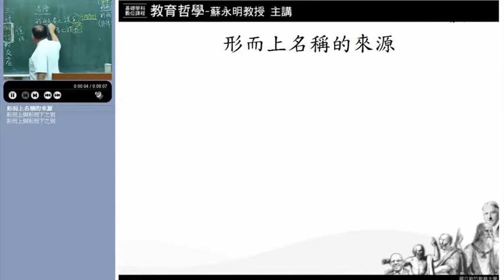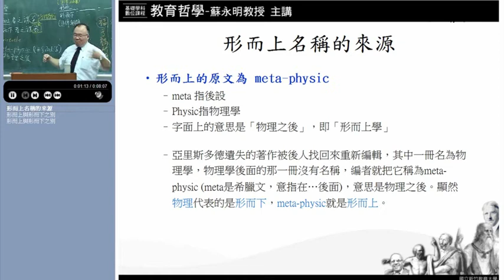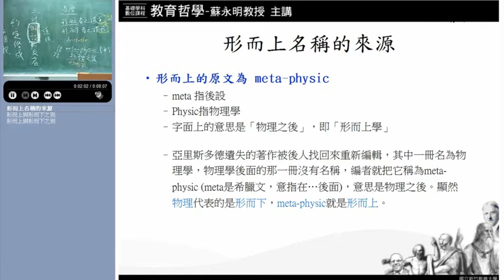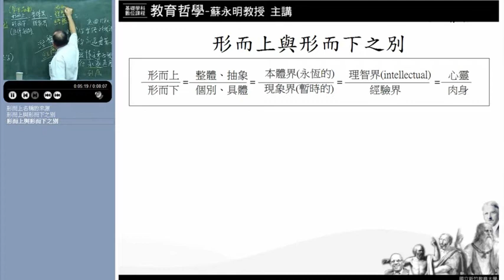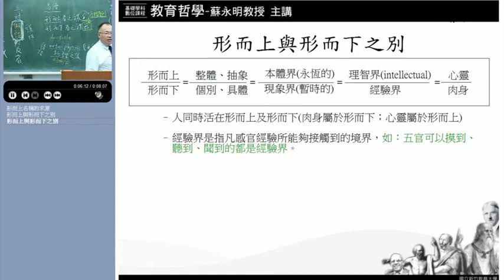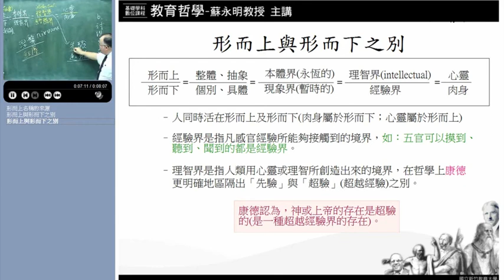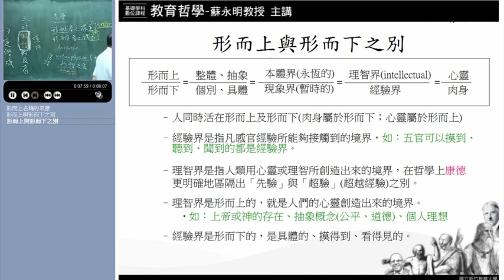10620蘇永明教授教育哲學_第1D 哲學廣義與狹義的定義